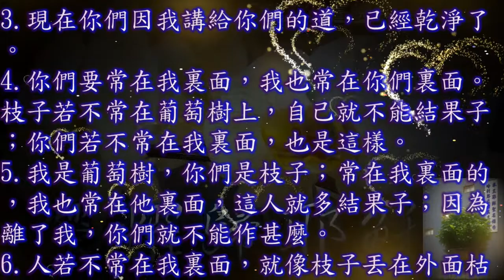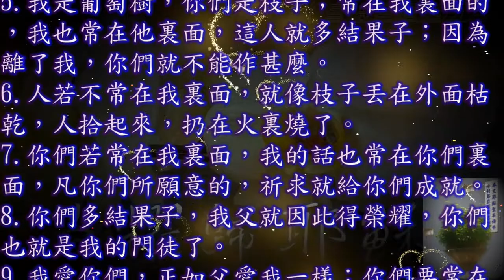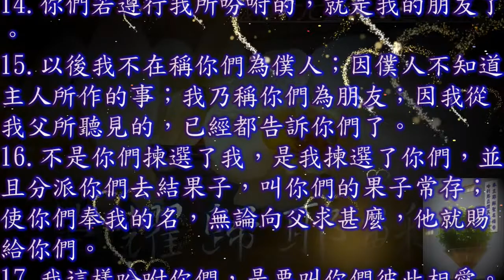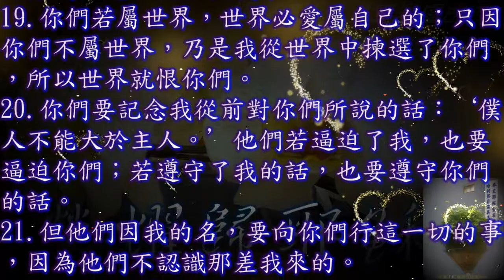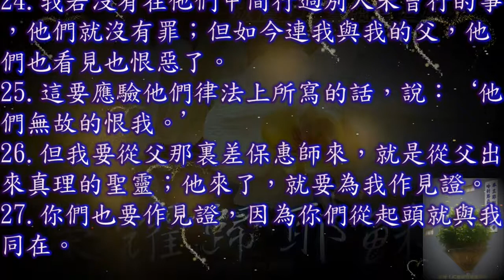約翰福音 15 章